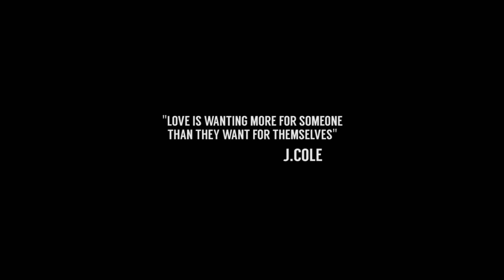Jae Woody - Numb [Official Music Video] (Prod. By MurMur)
Jae Woody Twitter/ IG/ FaceBook : @JaeWoody7

Produced By MurMur

Directed By Plutonian Cave Films.